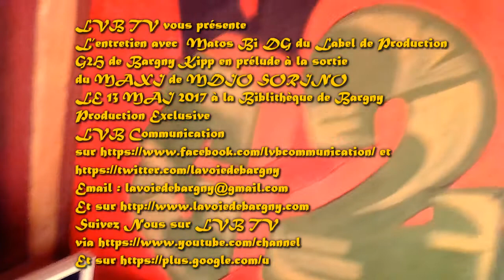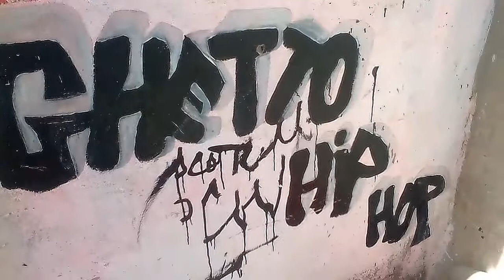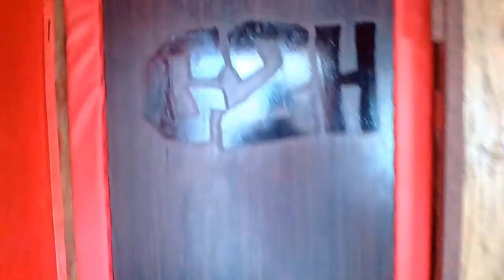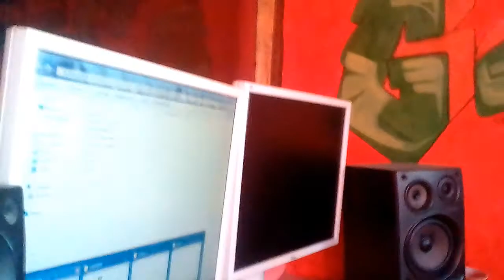LVB TV Présente le LABEL G2H MUSIC "Entretien avec MATOS BI Bargny"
LVB TV: LVB TV vous présente
L’entretien avec  Matos Bi DG du Label de Production
G2H de Bargny Kipp en prélude à la sortie du MAXI de MDIO SORINO
LE 13 MAI 2017 à la Biblithèque de Bargny
Production Exclusive